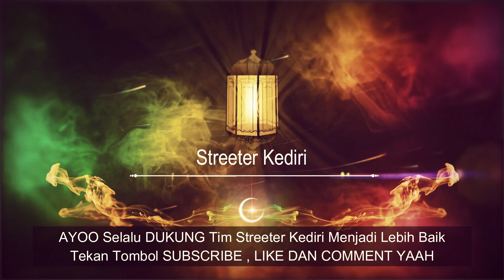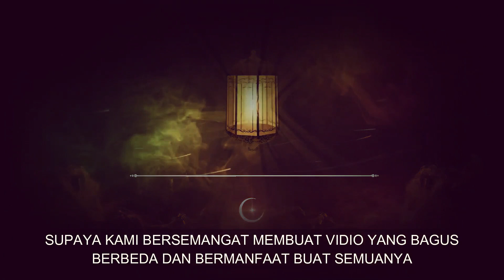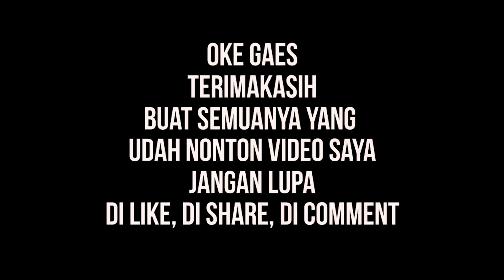INGIN CEPAT HAMIL? MANDILAH di KUCUR SONGO Panjilaras (Wanita yang Masih Garap Sari)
Kata Mbah Slamet Wanita yang masih Datang Bulan bisa Hamil jika mandi di Pancuran Songo panjilaras  hal itu ada sarat yang harus dipenuhi , berikut adalah keterangan dari Mbah Slamet , Pertapa sekaligus Kuncen dari Situs Omben Jago dan Panjilaras di Gunung Wilis.
dan semua kita kembalikan kepada keyakina masing2 pada Tuhan yang Maha Esa.
Semoga Vidio ini bermanfaat buat semuanya.